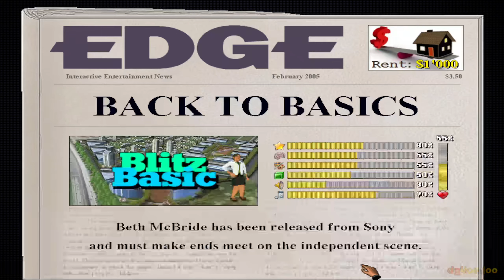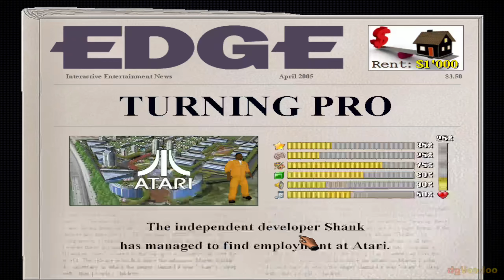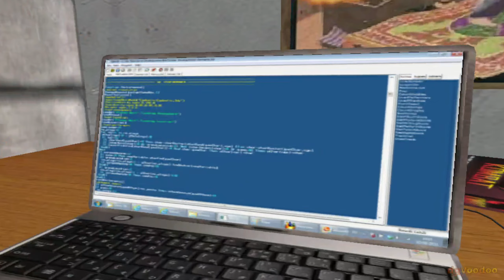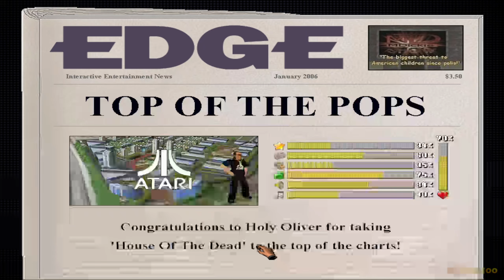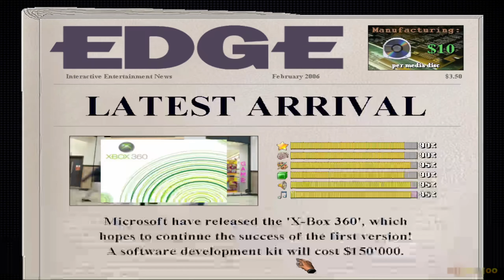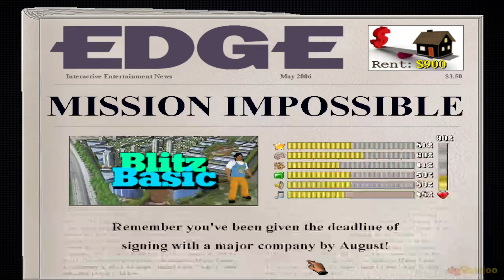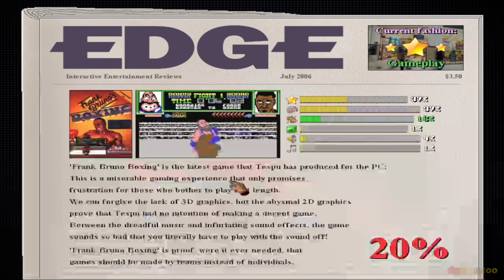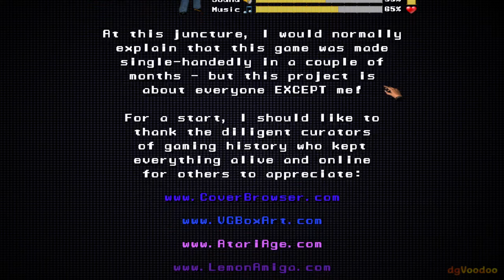First time playing Under Development...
I guess we all start somewhere right?